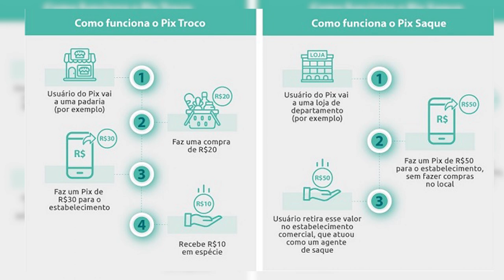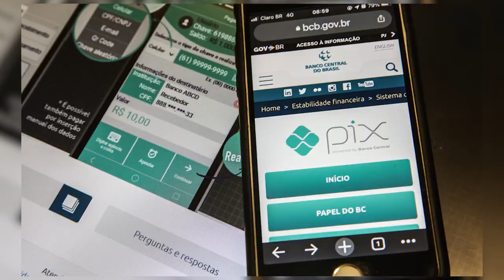Pix Saque e Pix Troco estão disponíveis a partir de hoje